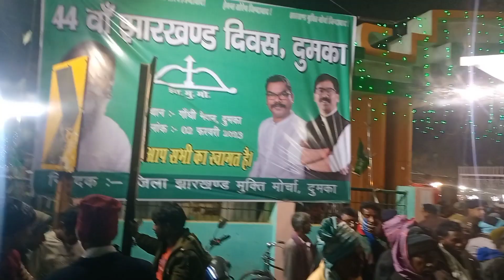2 फरवरी झारखंड स्थापना 44वां दिवस गांधी मैदान दुमका//ShibuSoren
2 फरवरी झारखंड स्थापना 44वां दिवस गांधी मैदान दुमका//ShibuSoren

ABOUT MY CHENEEL :-

 SANTHALI VLOG DUMKA. VLOG TOUR VLOG SATHALI TOUR VLOG.COLLEGE VLOG DAILY LIFE VLOG l.JOHAR SABHI KO MAI SANTHALI ME VLOG BANATA HU SANTHALI VLOG ME AAP SAB KA SAGUN DARAM HAI COLLEGE SOHRAY VLOG BASKI CHOK VLOG VIDEO MY NAME IS SANTOSH MURMU FROM DUMKA .I AM NEW VLOGGER FROM DUMKA MAI SANTHALI VLOG VIDEO KE LIYE KAM KARTA HU AAP SABKO JOHAR HAI MERI NAW NEW VLOG VIDEO DEKHE LIKE KARE SUBSCRIBE KARE.MAI AAP SAB KE DAILY NEW SANTHALI VOGS VIDEO BNATA HU

Your Queries-
Santhali volg video
Santhali new vlog video
New santhali vlog video
New santhali video
New santhali vlog 2023
Santhali video
Santhali video 2023
Dml
Sadhu Mardi new football match vlog
Stephen Tudu new santhali video
Stephentudunewsanthalisong
Rajusorennewsantgalisong
Neetuhembromnewsanthalivlogvideo
Santoshdanewvlogvideo
Dumkavlogvideo
Dumkanewvlogvideo
Dumkanewsanthaliupdatevideo
Santhali comedy video
Santhalicomedyvideo
Santhalinewvlogvideo
Newupcomigvlogvideo
Upcoming santhali video
Uocomingsanthalivideo
ranchi mall
ranchi krishi bhawan
rock ग्रेडन
New santhali video 2023
Santhali Viral Video 2023
santhali ghatna khobor video
Santhali treading video
Dml New Vlog Video
Vlogger Laba Hansda New Video
Santosh Da Vlog
santhali video Santhali video
santhali video 2023
santhali cartoon
santhali song
santhali video
santhali gana
santhali film
jatra mela
santhal kudi saon nahachar
santhal kudi saon rape
santosh da official
santhali video
Jony hembrom ka new santali video 2023 romeo baskey santali video 2023